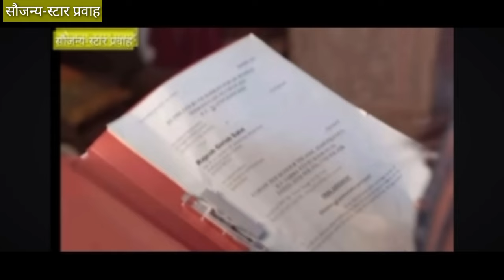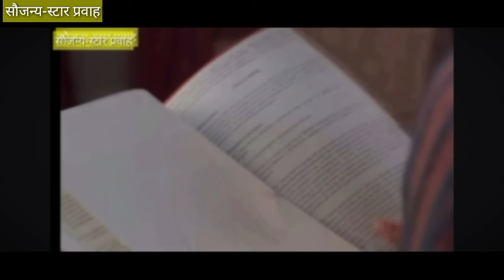प्रिया तन्वी नसल्याचा तगडा पुरावा अर्जुनने देताच पिसाळलेल्या रविराजची प्रिया हकालपट्टी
ठरलं तर मग 17 सप्टेंबर  |Tharla tar mag 17 September